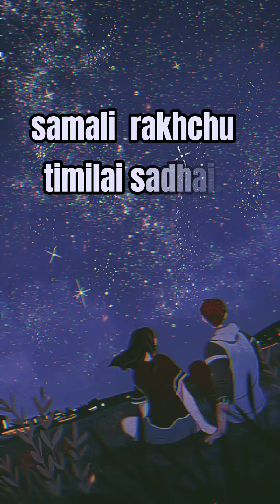Sunideu (Cover) -Apurva Tamang